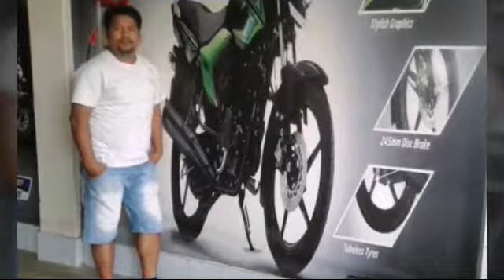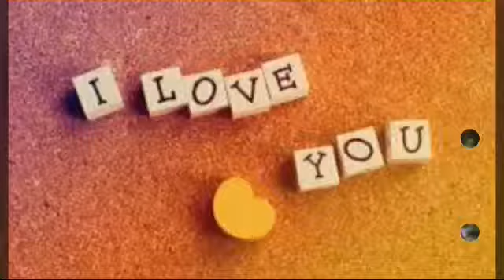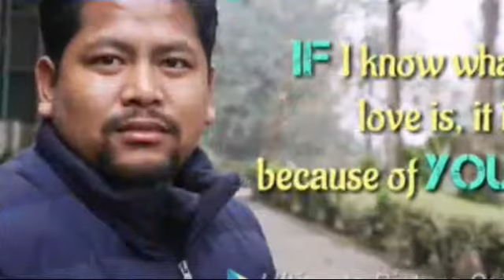God Creations and melody of Arajit Singh.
Hope you like this selfie video and bless this couple.